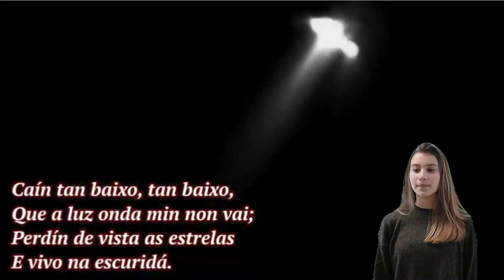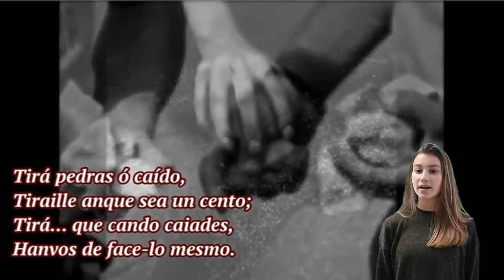Rosalia eterna. CPI As Mirandas. Día de Rosalía